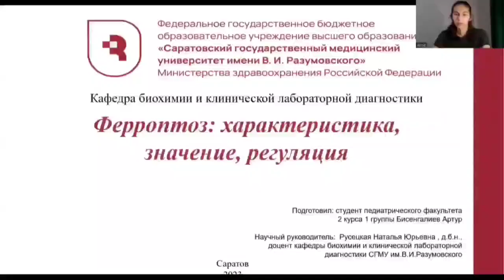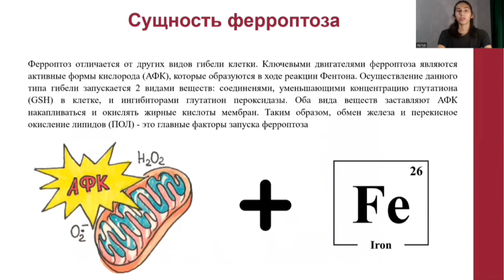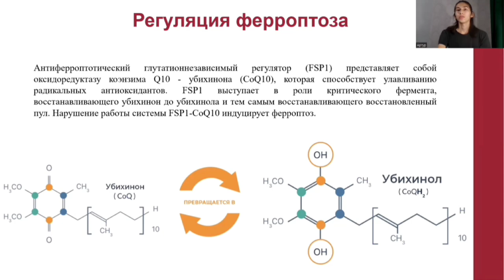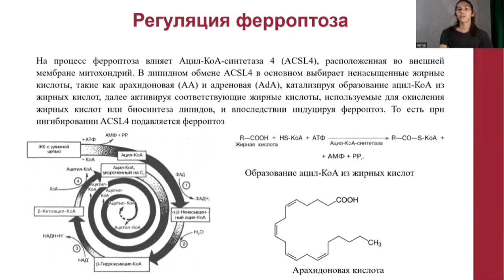13. ФЕРРОПТОЗ ХАРАКТЕРИСТИКА, ЗНАЧЕНИЕ, РЕГУЛЯЦИЯ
13. ФЕРРОПТОЗ ХАРАКТЕРИСТИКА, ЗНАЧЕНИЕ, РЕГУЛЯЦИЯ
Бисенгалиев Артур Альбертович – студ. 2 курса пед. фак. СГМУ им. В.И. Разумовского.
Научный руководитель: Русецкая Наталья Юрьевна, зав. кафедрой биохимии и клинической лабораторной диагностики СГМУ им. В.И. Разумовского, д-р биол. наук, доцент.